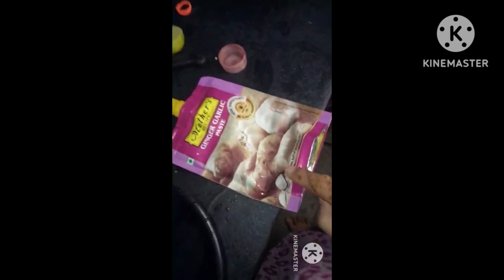fashion Street mein bhi nahin mila bag#Mohammed Ali road mein kiye bahut Maja#Alhamdulillah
enjoying with brother 😉fashion Street mein bhi nahin mila bag#Mohammed Ali road mein kiye bahut Maja#Alhamdulillah